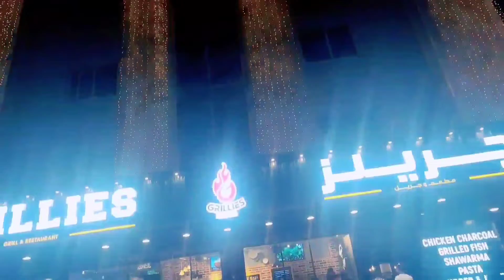ವೀಕೆಂಡ್ ಡಿನ್ನರ್ | weekend Dinner date | weekend Vlog Kannada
Rashmi Rakshith poojary
All the content on this channel was created by me unless otherwise stated. Please do not use any photo Or content without permission.